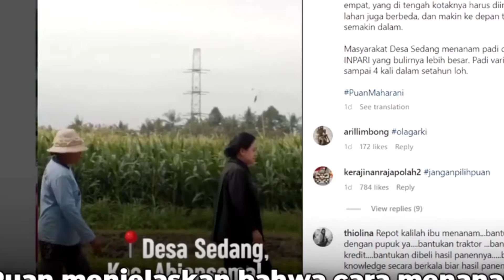Bagikan Video Ini Ke Saudara Kita: "Petani Maju" Bertanam Padi Maju Ala Puan Maharani Ketua DPR-RI